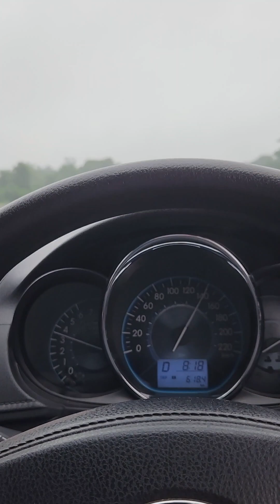Top speed Honda Jazz Fit vs Toyota Vios NCP150 vs Proton Persona